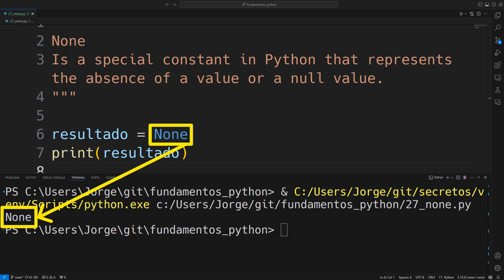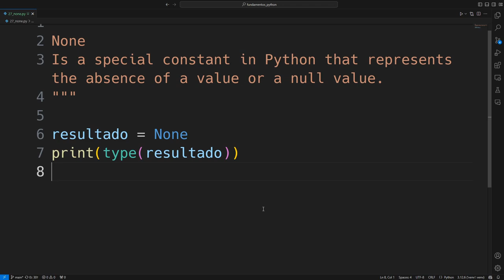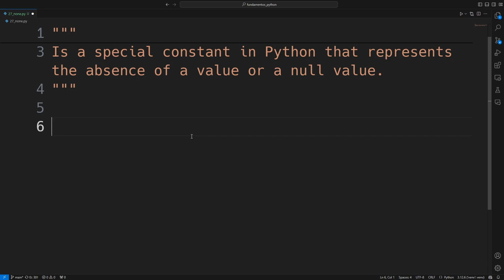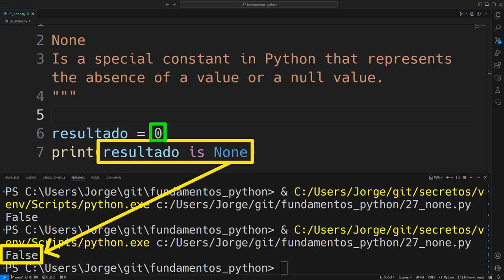Ausencia de valor con None en Python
En Python, None es un valor especial que representa la ausencia de un valor o un valor nulo. Es un tipo de dato único y está representado por el objeto NoneType. En términos prácticos, None se utiliza en varias situaciones.